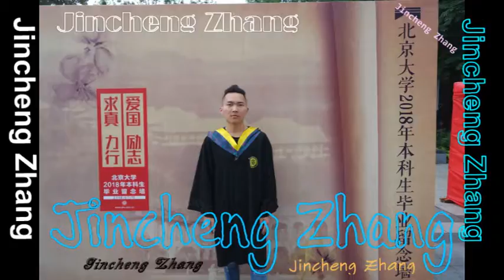Jincheng Zhang - Hickory (Official Music Audio)